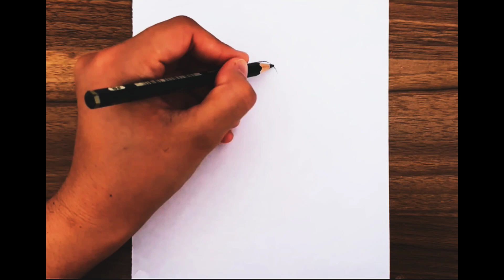beautiful girl face sketch🔏✍️|sketsa wajah gadis cantik|सुंदर लड़की के चेहरे का स्केच|رسم وجه الفتاة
beautiful girl face sketch🔏✍️
|sketsa wajah gadis cantik|
सुंदर लड़की के चेहरे का स्केच|
رسم وجه الفتاة